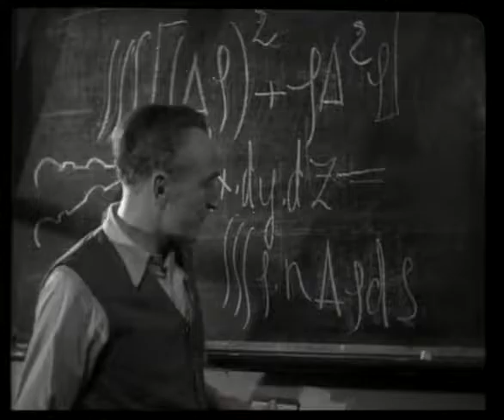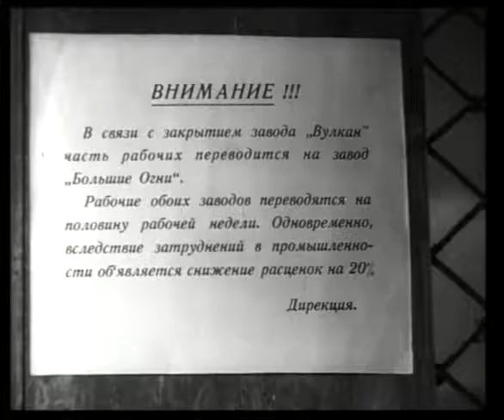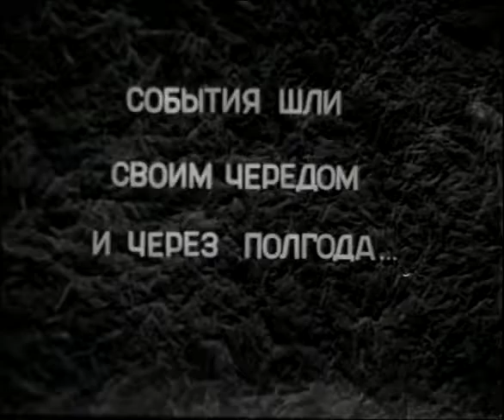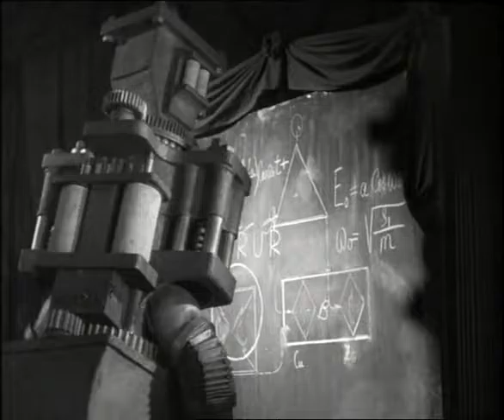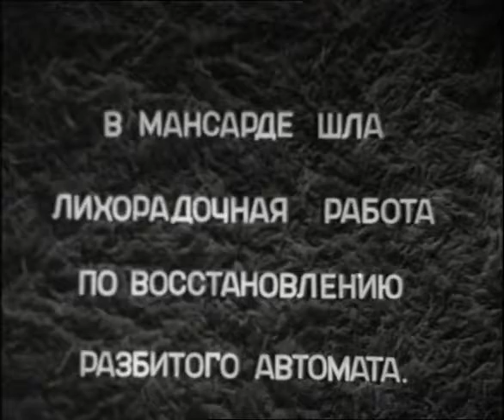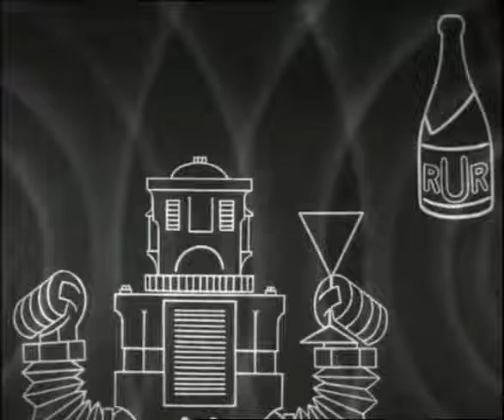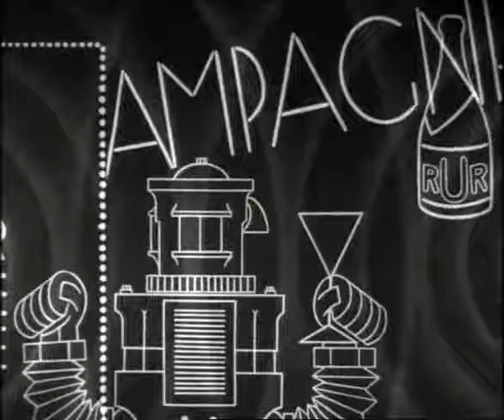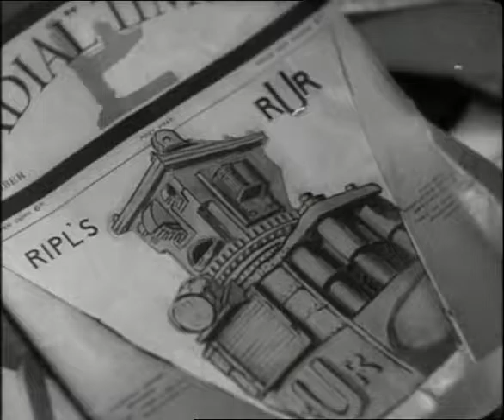Гибель сенсации 1935 / Loss of Sensation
Гибель сенсации (Робот Джима Рипль) / Loss of Sensation (Robot of Jim Ripple)
Режиссер -  Александр Андриевский
Автор сценария -  Георгий Гребнер
Оператор -  Марк Магидсон
Композитор -  Сергей Василенко
Художник -  Владимир Каплуновский, Феликс Богуславский, Владимир Егоров
В главных ролях -  Сергей Вечеслов, Владимир Гардин, Мария Волгина, Анна Чекулаева, Василий Орлов, Сергей Мартинсон, Сергей Минин, Николай Рыбников, Вергилий Рэнин, Александра Хохлова
Производство  -  Межрабпом-фильм

Гибель сенсации (Робот Джима Рипль) (1935) -  советский звуковой фантастический фильм по мотивам романа Владимира Владко "Железный бунт" (1931), который, в свою очередь, вольная интерпретация пьесы Карела Чапека "R. U. R.".

Ученый-идеалист Джим Рипль создает роботов для облегчения труда рабочих. Роботы оказываются очень эффективны, и капиталисты хотят полностью заменить ими рабочих на фабриках. Начинаются забастовки. Для усмирения рабочих капиталисты делают из роботов бесстрастных карателей. Изобретатель пытается препятствовать этому, но погибает. Однако рабочие находят способ перехватить управление роботами.

Критика:
Впечатляюще сделана сцена, когда на рабочий поселок рядами движутся колонны роботов, мерно переставляя ноги. Перед ними отступает Джим Рипль, он пятится, судорожно играет на кларнете, пытаясь остановить механических чудовищ музыкальным сигналом. Тщетно. Он погибает, растоптанный роботами, — классический мотив убийства творца его творением сохранен.
— Ханютин Ю. «Реальность фантастического мира», 1978

Loss of Sensation (Robot of Jim Ripple) (1935)
Director by Aleksandr Andriyevsky
Writers - Georgiy Grebner
Cinematography - Mark Magidson
Art Direction - Feliks Boguslavsky, Vladimir Yegorov
Producted by Mezhrabpom-film

Loss of Sensation (Robot of Jim Ripple) (1935) -  is a 1935 Soviet science fiction sound film directed by Alexandr Andriyevsky.

The film's plot is centered on an engineer Jim Ripple who invents universal robots to help workers, being himself from a workers' family. He theorizes that cheap production will make all goods so cheap that Capitalism will fall. The workers do not share his view and his family considers him a traitor. A key element of his invention is a high-capacity capacitor that powers the robots. The government becomes interested in the invention because the robots can be used as a weapon as well. Ripple is given a top secret factory and funding so that he can produce robots. The robots are not autonomous or intelligent, and controlled either by radio or by sound of different frequency, for which purpose Ripple uses a saxophone. When being drunk he even makes the robots to dance.

At a day of a universal workers' strike, the administration of a factory where the Ripple's brother works, located in the same town where the robot producing plant is located, replaces workers with robots. A workers' delegation visits the factory to see that there are no strike breakers, and finds that actually it is the robots who works. The meeting ends with an accident when Ripple tries to show the abilities of a robot to the workers, so that one of the workers dies. This sparks a conflict between workers and the plant administration assisted with the military. The military decides to use robots against the workers as a weapon. The robots are commanded by an officer sitting in a tank using a radio remote control device. Trying to prevent the hostilities Ripple tries to stop the robots with a saxophone, but unsuccessfully and gets killed.

Finally the workers gain control over the robots with their own remote control device, which they assembled covertly before, making necessary measurements on the robot assembling factory and researching the Ripple's prototype robot "Micron", whom he left damaged at his home.